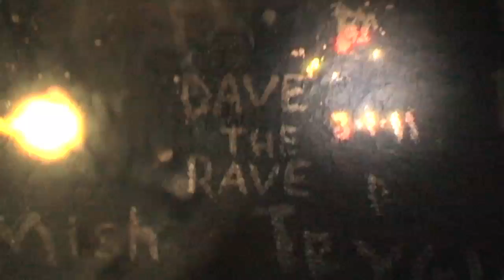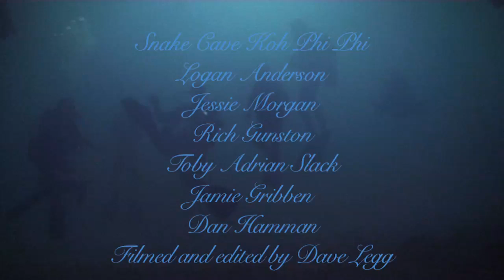SNAKE CAVE!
Cave diving on Phi Phi island with the instructors/legends of Phi Phi's dive centers.
Cave entrance is around 16 meters and follows a small passage until you reach a huge opening filled with stalactites, stalagmites and a honeycomb of separate small passages and underwater caverns still left for the experienced diver to explore! All divers in the video were all experienced instructors.
Although highly venomous, most Sea Snakes have a placid disposition. It is estimated that 75-80% of Sea Snake bites are "blank" non-productive bites meaning envenomation does not occur. Only a few Sea Snake attacks on humans resulting in death have been recorded on divers who have disturbed nesting areas. Sea Snake venom is Neurotoxic (affecting the nervous system) classified in the group Proteroglypha and sometimes Myotoxins (affecting skeletal muscles) with a fatal dose being about 1.5 milligrams. Most Sea Snakes produce an average of 10-15 mg of venom so they should always be approached with caution as this venom is 10x more lethal than the venom of the landbased Rattlesnake or Africa's deadly Black Mamba.